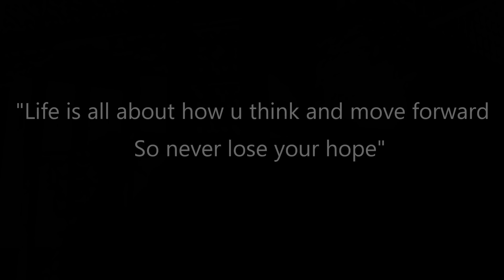Kuch Bada Soch... | Realization | Reality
the moment you realize that you are the not only one who faces problems in life...everyone goes through the same ..it all depends on you how u solve it and overcome it